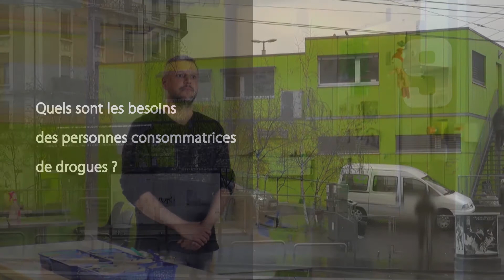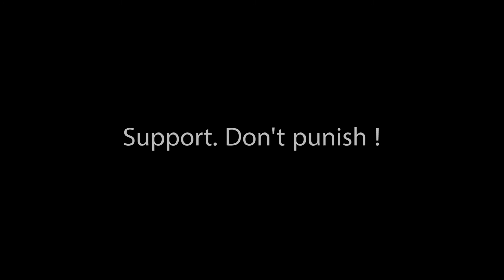Support, don’t punish - Quai 9 (2016)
Cette vidéo fait partie d’une suite de 5 vidéos réalisées par notre atelier à la demande de la plateforme « Réduction des risques » du GREA (Groupement romand d’étude des addictions) dans le cadre de campagne internationale de prévention « Support, don’t punish ». ombre-AZUR s’est mis à disposition pour réaliser les scénarios imaginés par chaque structure.